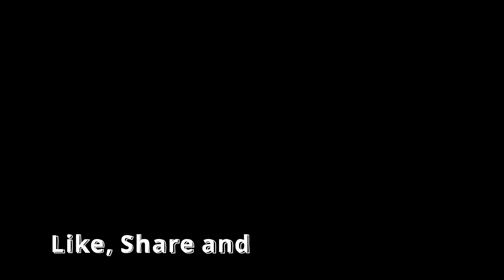Hollywood Walk of Fame, Los Angeles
I literally had 3 hours in LA for layover.
So visited this one place.
Didn't get much time to vlog properly.